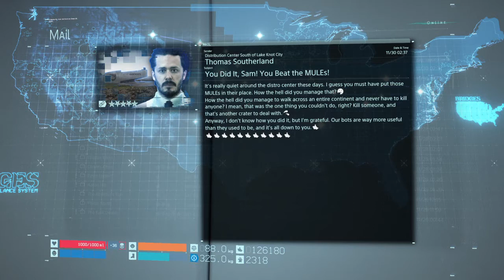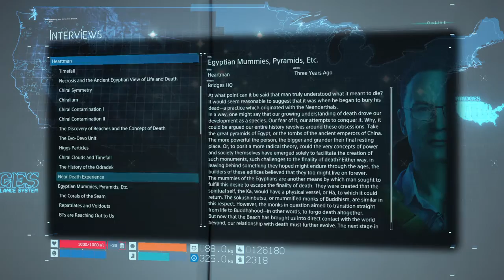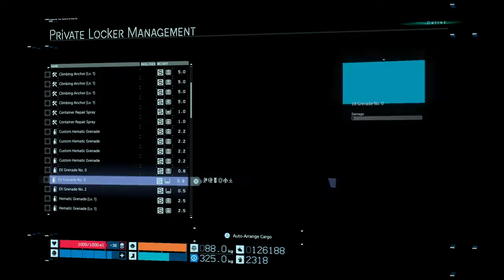DEATH STRANDING_20191130024446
DEATH STRANDING